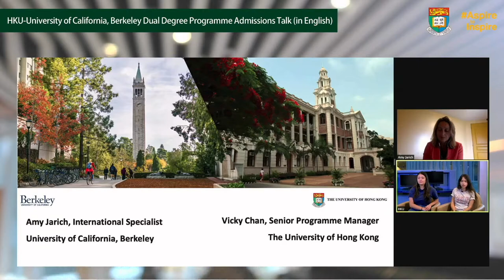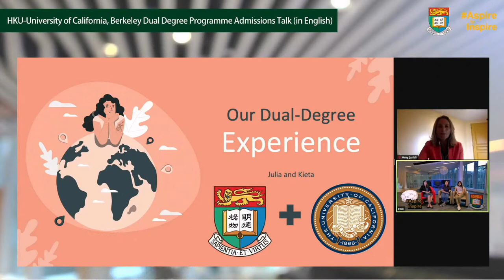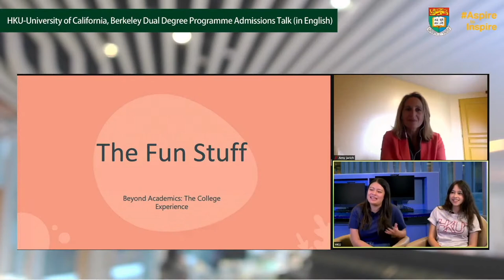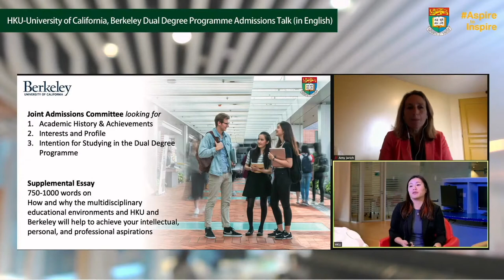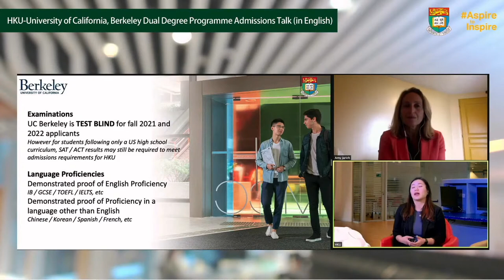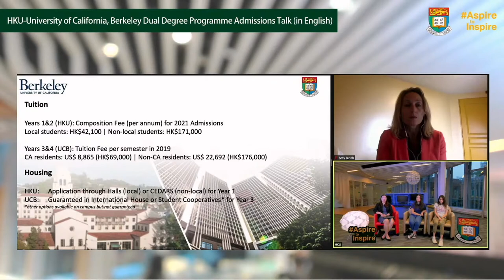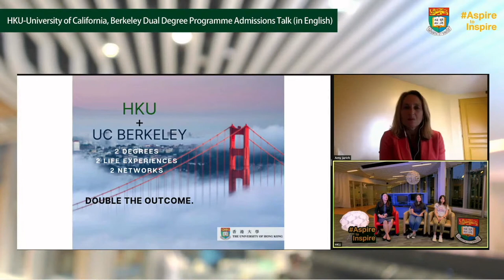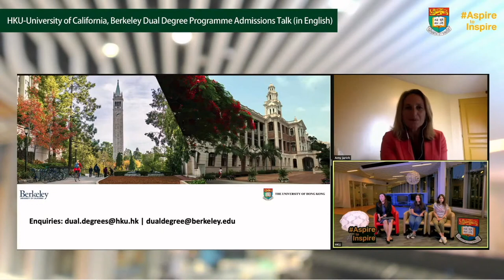【HKU IDAY2020】HKU-UC Berkeley Dual Degree Programme Admissions Talk (in English)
This information session will outline the HKU-UCB Dual Degree programme, covering the student journey, opportunities available, as well as admissions and application information.